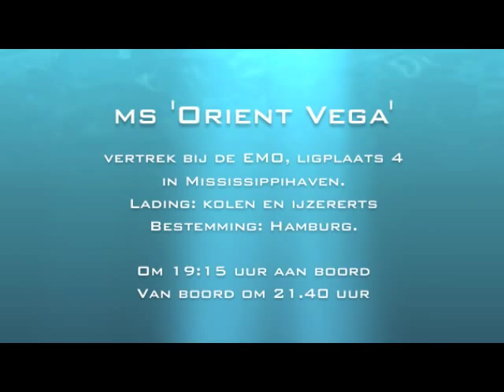Loodsreis Robert Blonk - Orient Vega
Op 14 september 2011 stap ik om 19:15 aan boord van de bulkcarrier Orient Vega die op vertrek ligt bij de EMO ligplaats 4 in de Mississippihaven.

Het schip heeft in Rotterdam slechts een deel van haar lading kolen en ijzererts gelost en heeft bestemming Hamburg.

De Orient Vega is een Capesize bulkcarrier met een lengte van 288 meter lang, ze is 45 meter breed en heeft momenteel een diepgang van 13,2 meter. Het is een nieuw schip, gebouwd in 2011 met een draagvermogen van ruim 180.000 ton.

Voordat we achteruit de Mississippihaven uit kunnen varen maken ze eerst de sleepboten vast op de Orient Vega. De Smit Ebro maakt achter vast, de Fairplay 21 midden voor en de Smit Elbe aan bakboord op de schouder. De film laat zien hoe we ontmeren, van de kant komen, en vervolgens achteruit de Mississippihaven uitvaren. In de zwaaikom wordt het schip met hulp van de sleepboten over stuurboord gekeerd waarna we het via het Beerkanaal en de Maasmond naar zee varen.

Eenmaal buiten de havenhoofden is het te donker om nog te filmen. Ik vaar het schip naar de loodspost waar ik via de gangway en loodsladder om 21:40 van boord stap om met een loodsjol naar de loodsboot Markab gevaren te worden. Hier wacht ik op mijn volgende reis; een binnenkomend containerschip met een lengte van 276 meter, bestemd voor de ECT terminal in de Amazonehaven.